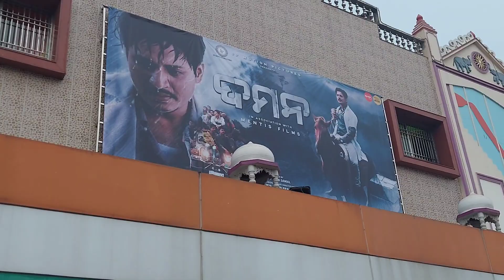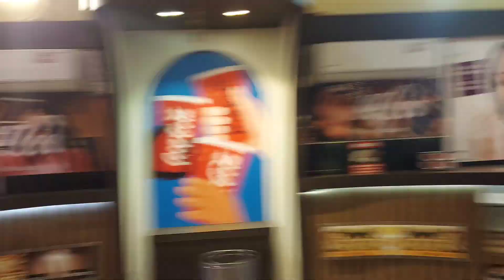Odia movie ete bhl haba Expect nathila 😍 // Full familly galu DAMAN 🤩😎